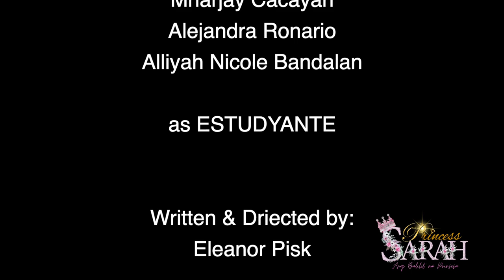PRINCESS SARAH Episode 3 | Ermengarde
When Ermengarde was bullied by Lavinia, Gertrude and Jessie, Sarah went to comfort her and the two became friends watch the full story in this episode.

Watch the previous episodes on this link